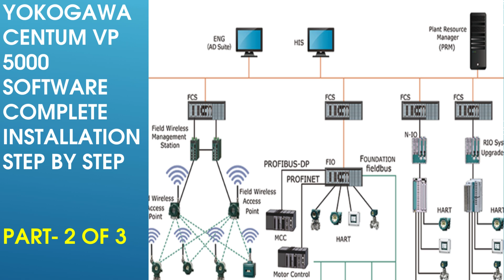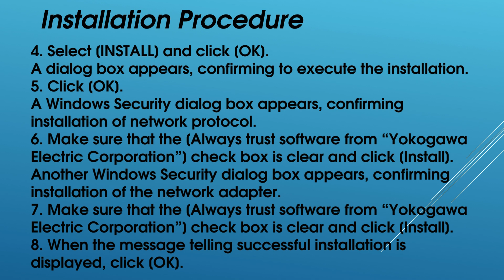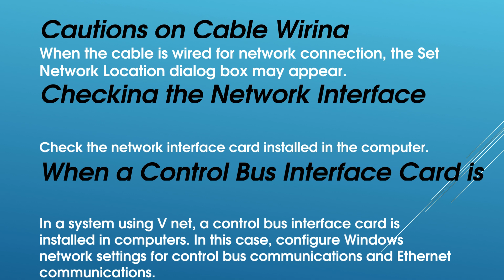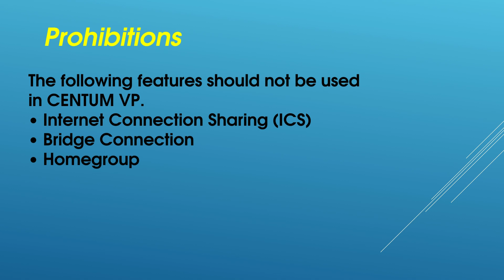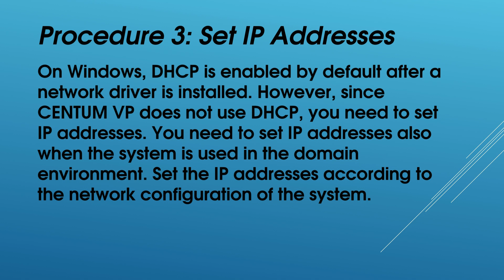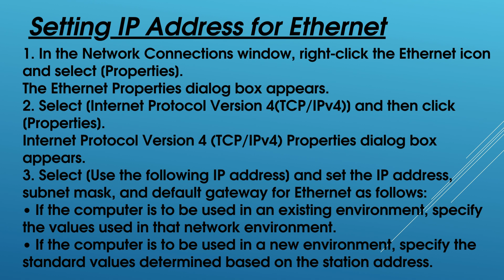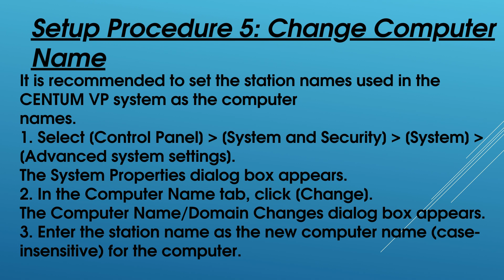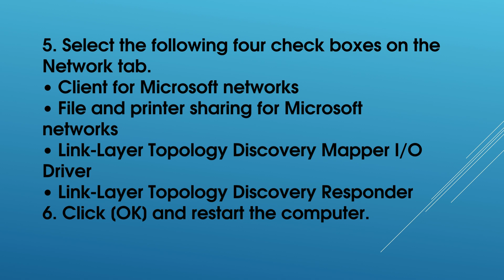YOKOGAWA DCS CENTUM VP 5000 complete Installation and Windows settings Part 2 of 3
CENTUM VP 5000 complete Installation and Windows settings Part 2 of 3 Step by Step,  YOKOGAWA DCS CENTUM VP 5000 complete Installation procedure Part 2 of 3, DCS software installation procedure, YOKOGAWA DCS, CENTUM VP 5000.